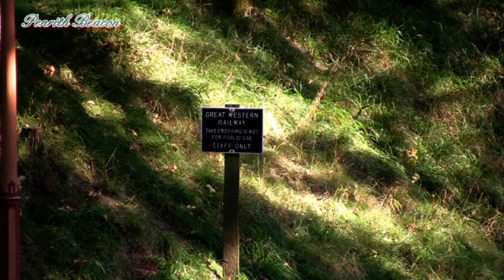West Somerset Railway Autumn Steam Gala 2011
A film of three days of this perennial west country steam gala